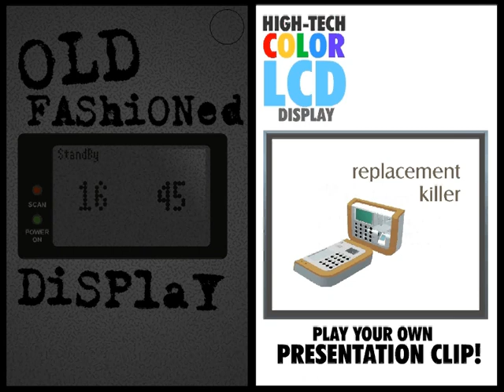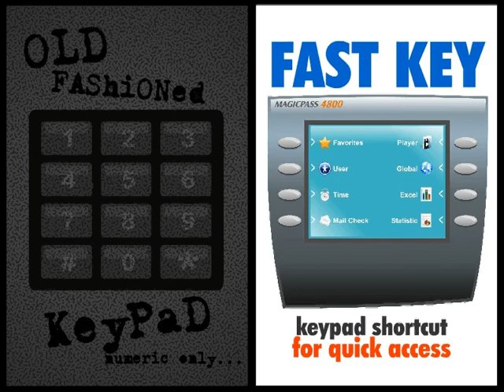MP4800 Time Attendance & Access Control Reader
HIT Corporation, proudly present :

MAGIC PASS 4800 bring all latest technology into fingerprint reader (play slide pictures / advertisement at its LCD, messaging, optional GPRS / WIFI and many more)

MAGIC PASS 4800  come with its unique shapely design and its 3,5 inch TFT color LCD display which support by 8 fast keys, 8 function keys and USB flash disk, it make the MAGIC PASS 4800 as a mini computer which the software and hardware built into the unit itself, support with color icon menu, it make the product become easy to use and very user friendly.